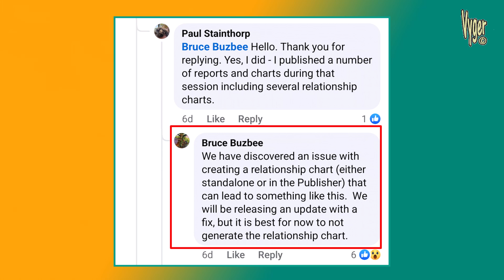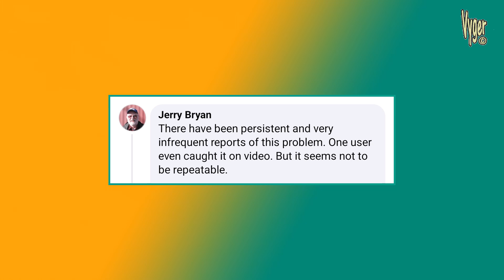Rootsmagic 10 data loss bug and expected fix next week - AVOID reports for now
Rootsmagic version 10 has had a bug where users could lose data and that bug has been there since its first release. If a user runs a Relationship Report it would appear the database is left in an open state. This means any updates, additions or edits following that report are not committed to the database.

For months some users have be complaining that when they open Rootsmagic it was like they had lost all their data from the day before. Well they were certainly losing any data after running a Relationship Report or that is what the best evidence suggests.

Hopefully a fix will be in place soon although it is another blow to the company reputation especially as they did not declare the problem when they discovered it.